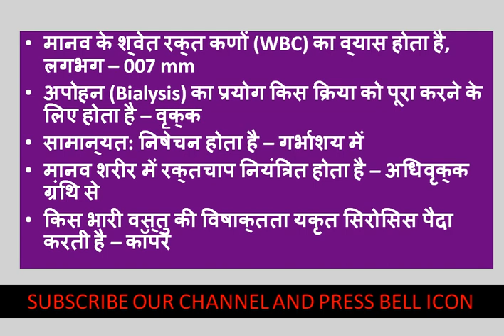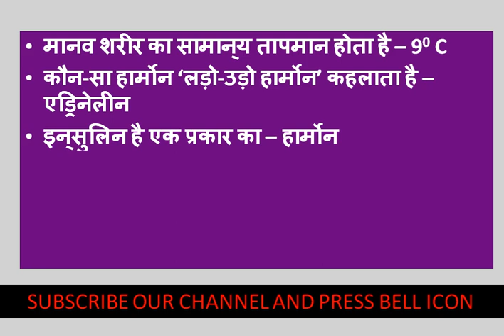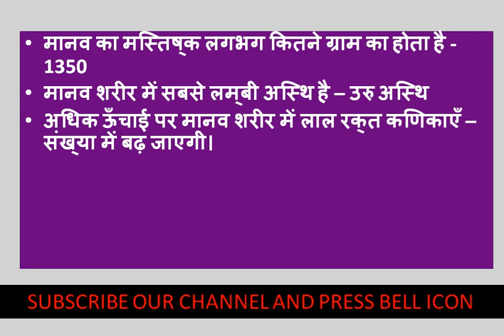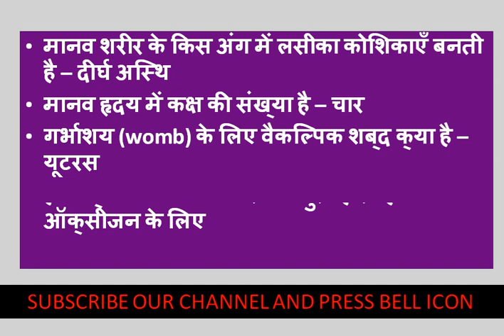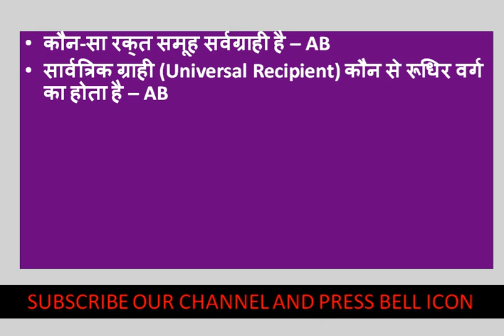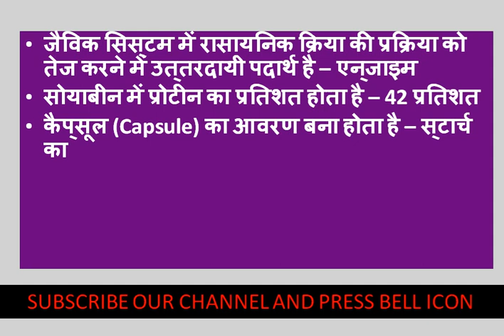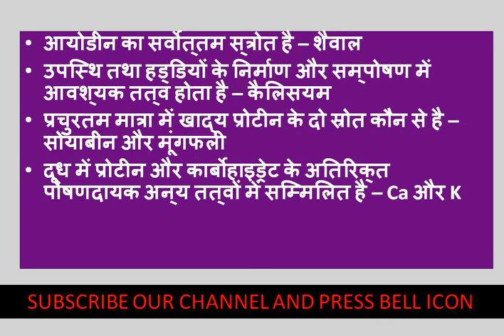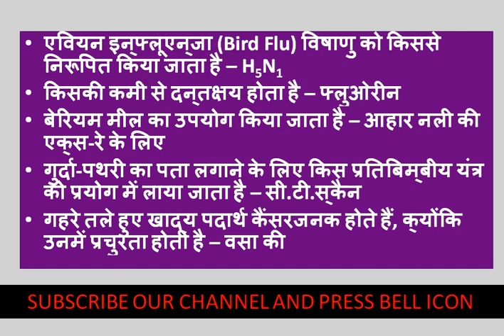General Science - Biology GK in Hindi- GK in Hindi - सामान्य ज्ञान एवं करेंट अफेयर्स- Part 2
The video is meant to create basic understanding of biology. general science, It connects all the important and relevant events & facts. It basically focuses on the logic and the reasons behind them. The length of the course is intentionally kept short so as to create a wholesome picture of the whole topic. Moreover all the lessons are drafted onto a single story line so it makes the understanding more convenient. This course will beneficial to UPSC, state PSCs and SSC aspirants exams along with to those who are preparing for competitive exams which deals with this topic.

online sir ji
science gk
sience mcq
general science
general science for competitive exam
samanya vigyan
science speedy
science lucent
biology gk
biology railway
biology group d

Jai ho sir ji
jaihosirji